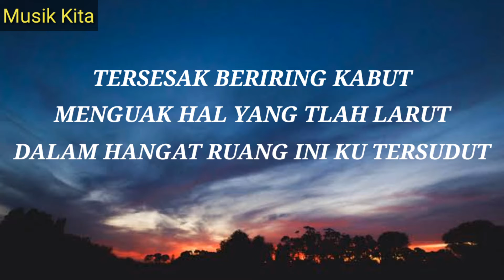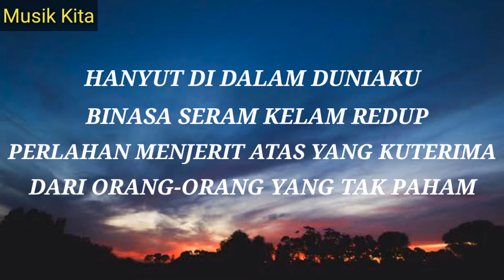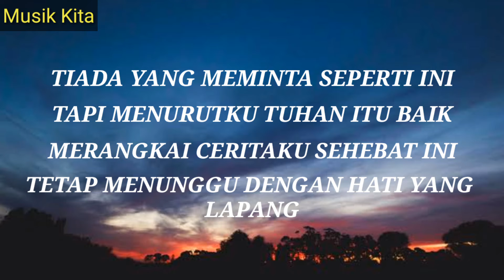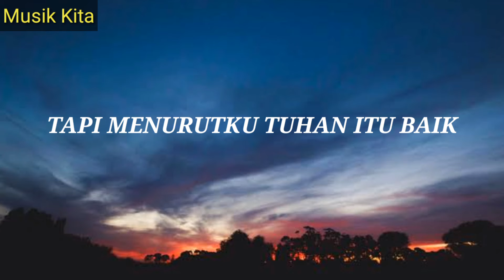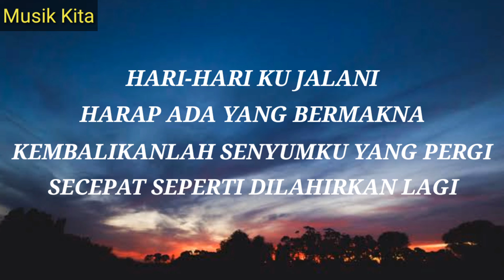Feby Putri - Usik (Lyrics)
Kami akan selalu update lagu-lagu terbaru

Musik Indonesia, feby putri, halu, usik, musik, nada, musik pop